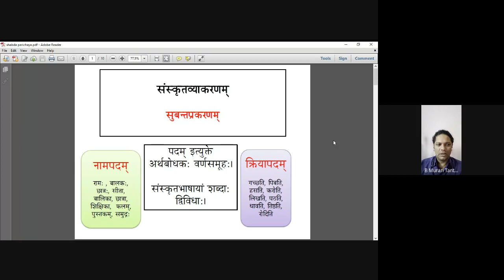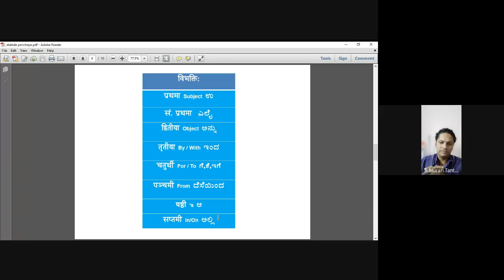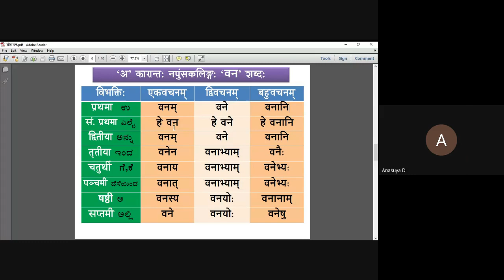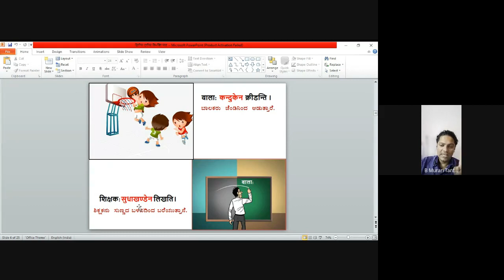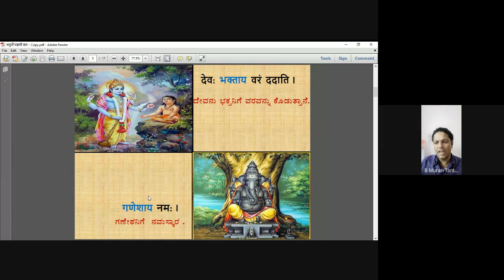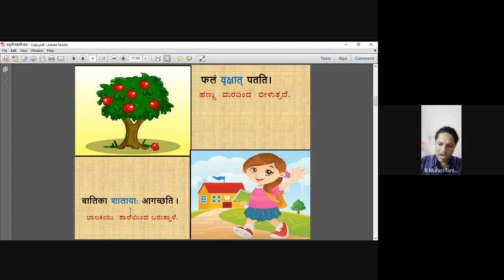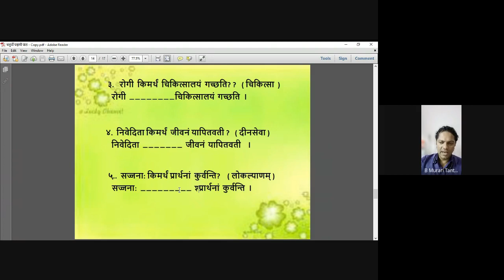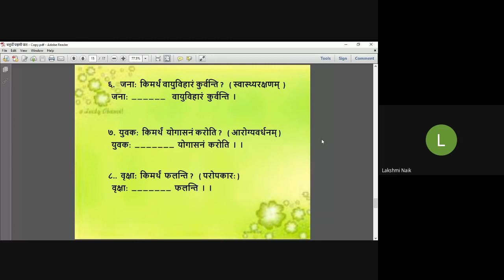sanskrit 5 - 15 sep 2021